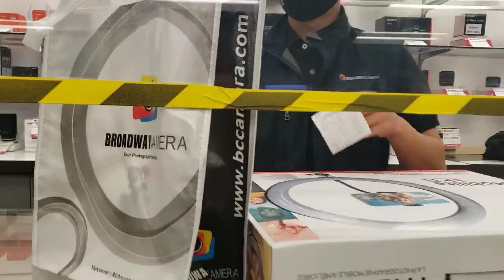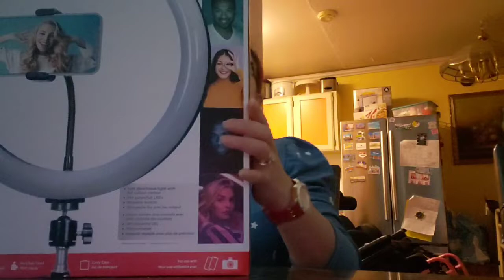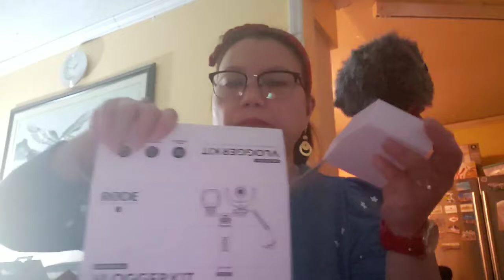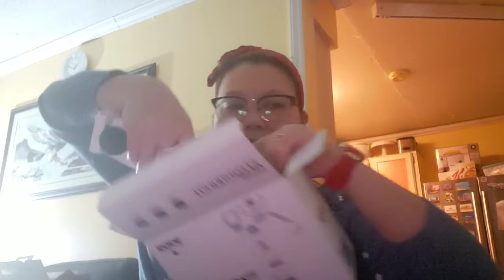Vlogger Kit//katas ng Youtube//Cristy Sacramento-Canada